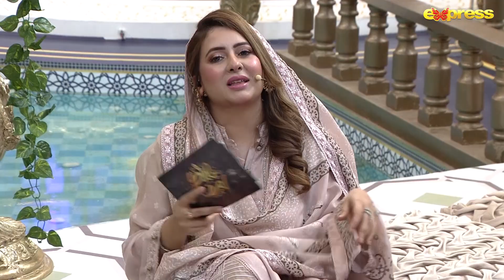Islam or Naujawan | Rabia Anum | Day 8 | Piyara Ramazan 2023 | Express TV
Host: Rabia Anum
Guest: Yashma Gil